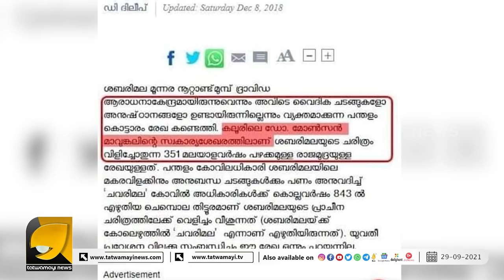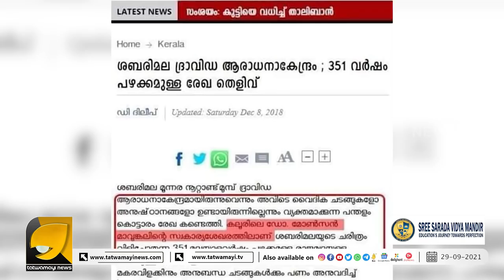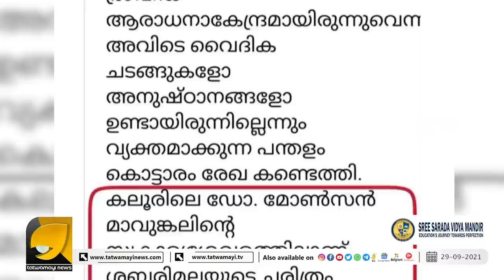ശബരിമലയ്‌ക്കെതിരെയുള്ള വ്യാജ വാർത്ത !!! മോൺസണിൻ്റെ ചെമ്പോലയും... CPM ൻ്റെ ചെമ്പും പുറത്തായി